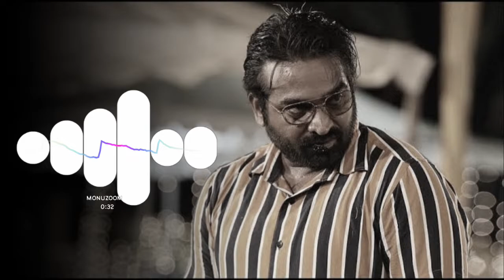Vikram - Santhanam BGM Ringtone | monuzoom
YOUR 1 LIKE 👍 = 1MOTIVATION

*DO_SUBSCRIBE_AND_SHARE*
     PLEASE_SUPPORT_ME

attitude ringtone sedge
attitude ringtone 2022 style
attitude ringtone ringtone download
attitude caller tune for Airtel
ardic attitude ringtone